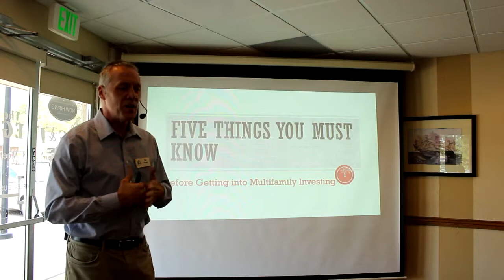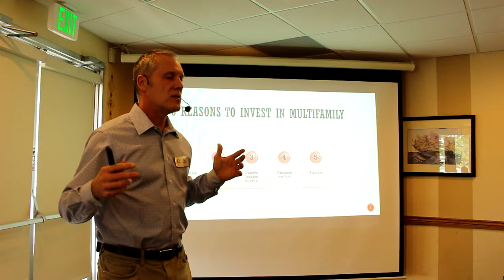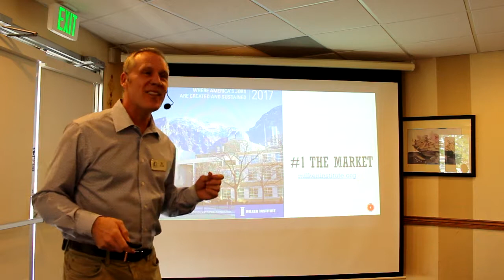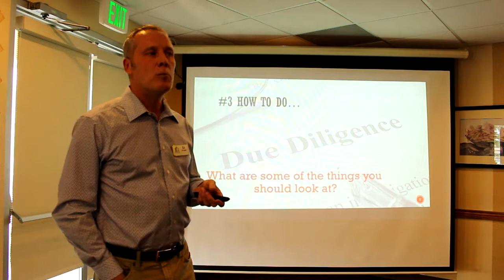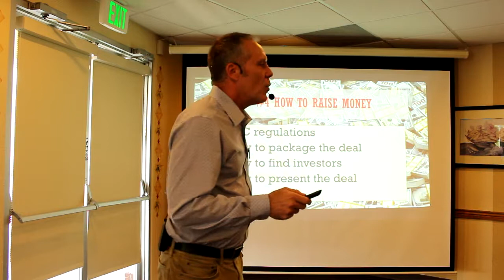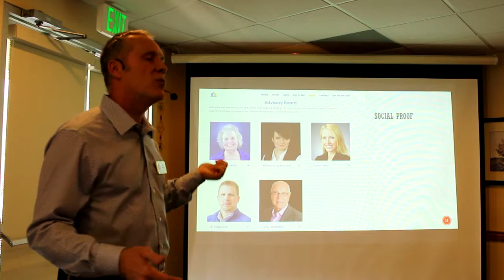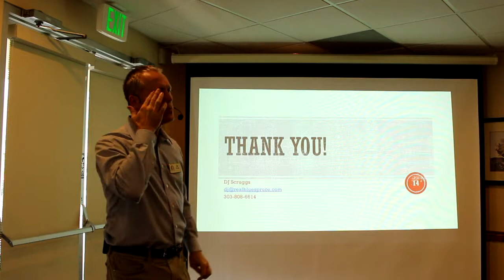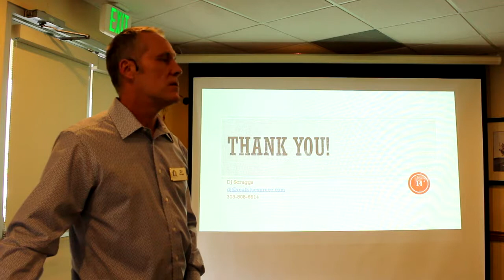5 Things You MUST Know Before Investing In Apartment Communities - Dj Scruggs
Considering buying a Multifamily?
Come to this event first!!

Multifamily properties are one of the best ways to accumulate long term wealth but ONLY in the right situation! Before getting involved, you need to know what you are jumping into.

While they are very safe in comparison to other investments, some multifamily investment properties do fail. Usually it comes down to one of five big reasons that if not corrected quickly could doom your investment and it’s important that you are aware of these before you invest.

DJ Scruggs will show you the five things you need to consider before purchasing a multifamily rental property. He will also provide a blueprint to help you evaluate a good multifamily apartment deal so you can feel confident when you go to buy.